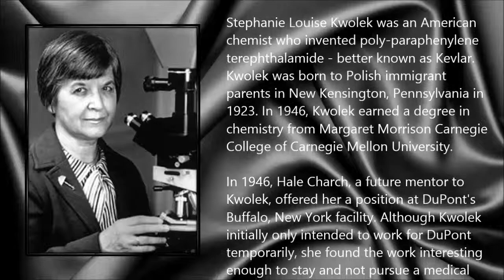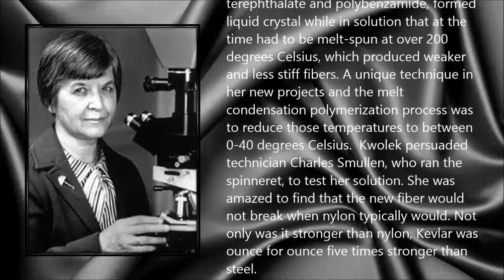Stephanie Kwolek ● A Simple Tribute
Stephanie Louise Kwolek (31 July 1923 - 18 June 2014)